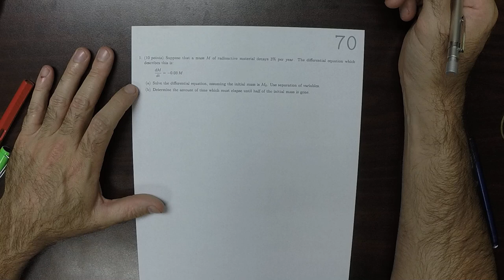17u MATH 1326: whw_70